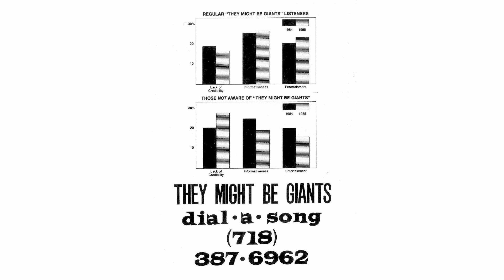They Might Be Giants - Counterfeit Fake [Partial Recording; Dial-A-Song 1989 Recording]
Labelled as "Counterfeit Face"
Credit to Michael Barrett for the recordings and Bill Simmon for posting them to the Miscellaneous T Facebook group